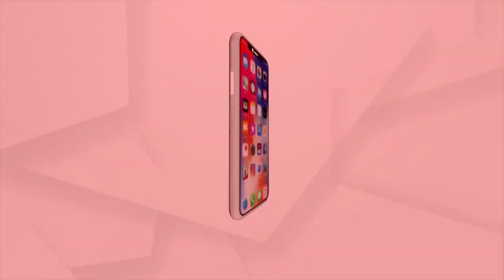କାର୍ଯ୍ୟାନୁଷ୍ଠାନ ଦାବି କଲା ବିଜେଡି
ବ୍ୟବସାୟୀଙ୍କୁ ଘରୁ ଉଠାଇ ନେଇ ଆକ୍ରମଣ ଘଟଣା । ବୋରିୟମ ସିଂ ସାଲୁଜାଙ୍କ ବିରୋଧରେ କାର୍ଯ୍ୟାନୁଷ୍ଠାନ ଦାବି । ସାମ୍ବାଦିକ ସମ୍ମିଳନୀରେ ବୋରିୟମଙ୍କ ଉପରେ କାର୍ଯ୍ୟାନୁଷ୍ଠାନ ଦାବି କଲା ବିଜେଡି । ବୋରିୟମ ସିଂ ସାଜୁଜାଙ୍କୁ ଏନଏସି ଚେୟାରମ୍ୟାନ୍ ପଦରୁ ବହିଷ୍କାର ଦାବି ।